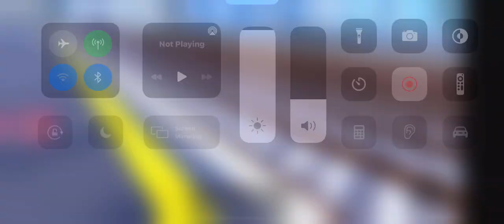Railfanning in Trains Part 1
we will be railfanning at City Supton and
and Supton Interlocking